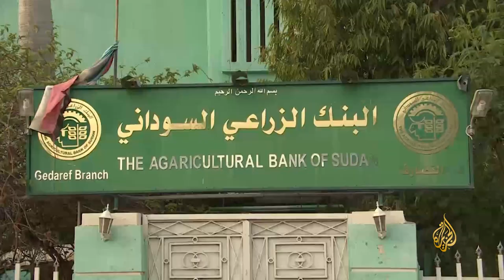صعوبات ومشاكل تواجه مزارعي ولاية القضارف السودانية 🇸🇩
حذر مزارعون في ولاية القضارف شرقي السودان مما سموه فشل الموسم الزراعي نتيجة الصعوبات التي تواجههم في الاستعداد للصيف. ويشكو المزارعون من ارتفاع تكلفة الإنتاج بشكل غير مسبوق، في وقت تشير فيه تقارير أممية إلى ارتفاع أسعار الحبوب في البلاد بنسبة 200%. تقرير: أسامة سيد أحمد